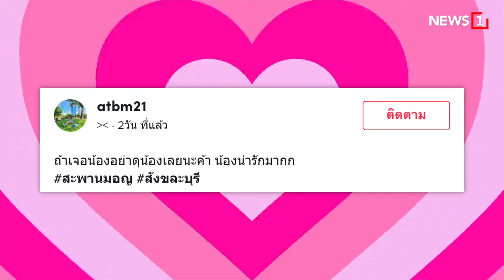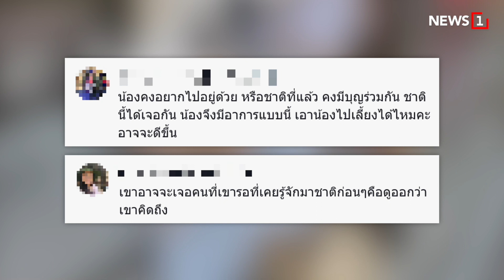บุพเพสันนิวาส : [News Story]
อยู่ดีๆความรักก็บังเกิด สาวไปเที่ยวสะพานมอญ เจอน้อนหมาเข้ามาอ้อนแบบสุดๆ ชาวเน็ตแห่แซวซบแบบนี้เหมือนพลัดพรากกันมานาน